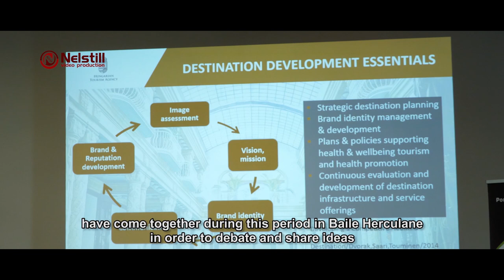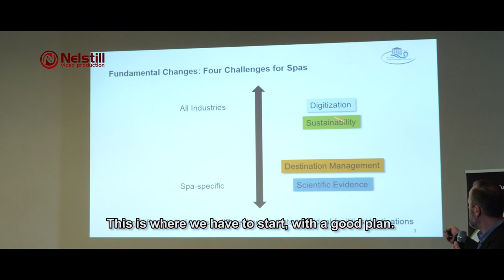Herculane, Conferinta Nationala “Intoarcerea la Apa”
Afrodita Resort & Spa hosted between the 3rd and the 5th of April the 9th edition of The National Conference “The Return to Water” of the Asociation “ProTurism” from Herculane .
Specialists in tourism and balneology, from Romania and abroad, have come together during this period in BaileHerculane in order to debate and share ideas with a definitory role in the development of the Romanian balneal tourism.
This event became a tradition for all the tourism people who value the resort and who are actively involved in its development.

WE PRODUCE ► travel film presentation, graphics AE CS, advertising, film and editing, weddings, news events.